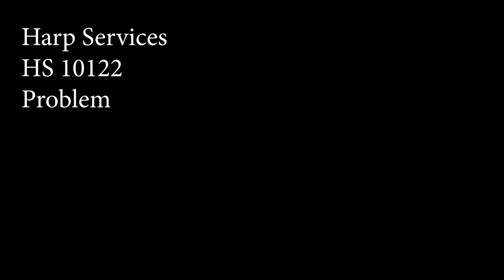Harp 10122 Problem